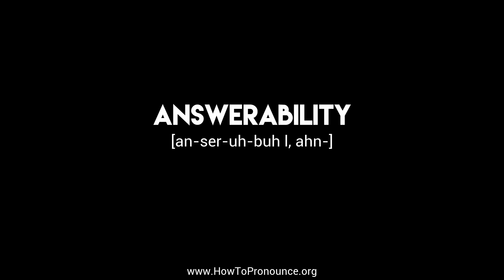How to Pronounce "answerability"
Learn the proper pronunciation of "answerability"